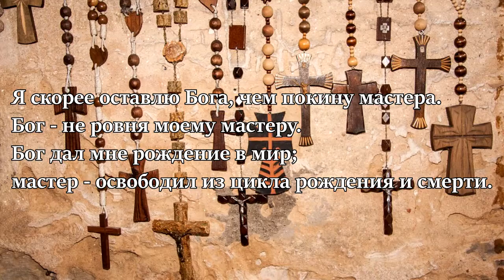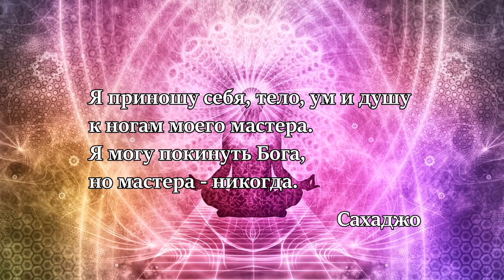Мастер и ученик.